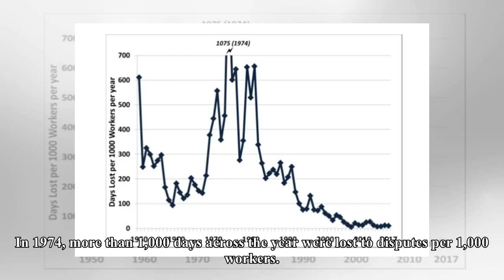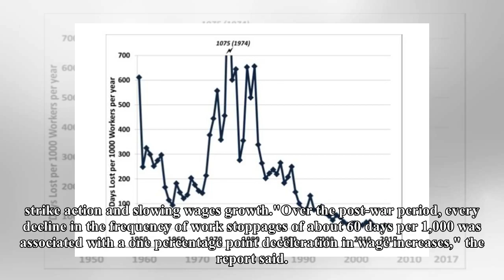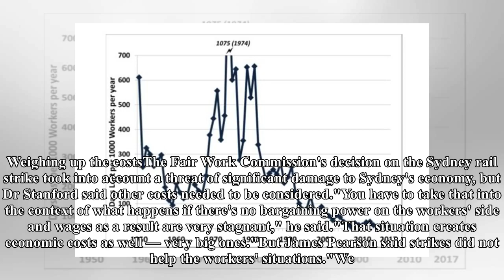Strike action 'near extinct' as wages stagnate, think tank says